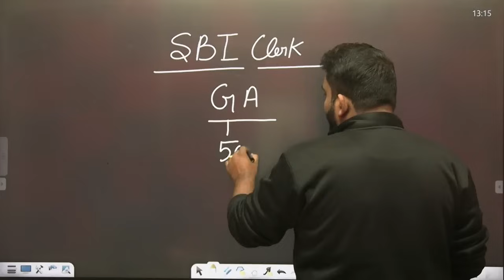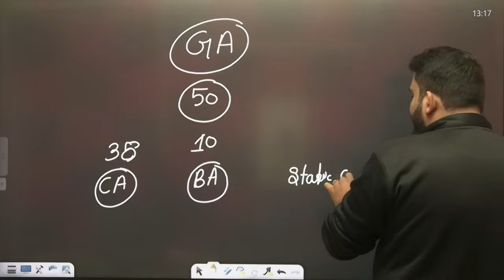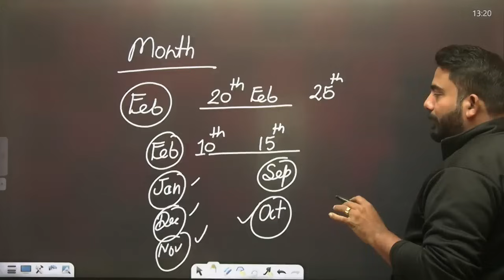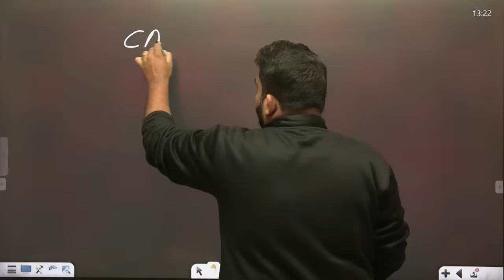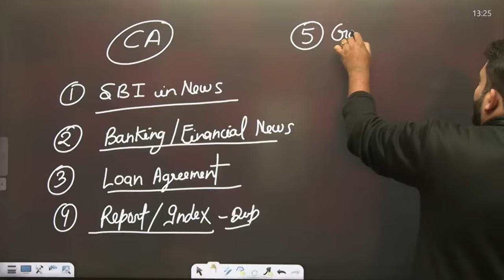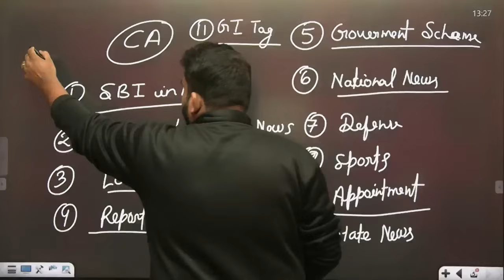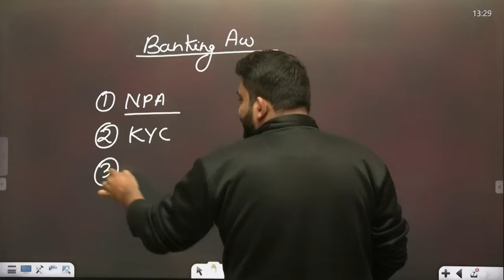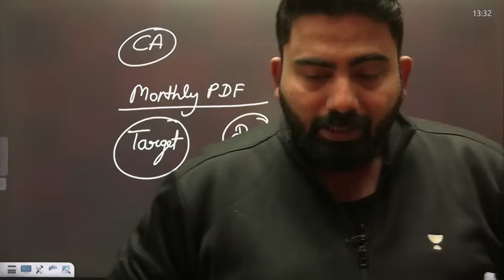SBI Clerk 2024 | GA की तैयारी कैसे शुरू करें? | Abhijeet Sir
📚The most awaited Bank Exam Scholarship Test is here!

Banker Foundation Course of Reasoning for All Bank Exams by Puneet Sir

VARDAN Mains Reasoning Course for All Bank Exams by Puneet Sir

Mains Batch for English by Vishal Parihar for All Bank exams

Neev 1.0 - Complete Maths Foundation Batch for All Banking & Insurance Exam 2023-24

➤ About the Educator:  Abhijeet Mishra has over 6+ years of teaching experience in Bank Exams. His expertise in GA and effective communication skills make him an ideal mentor for those looking to deepen their understanding of the subject and excel in their academic pursuits.

You can enroll to Unacademy Subscription and get the following benefits:
1. Learn from your favourite teacher
2. Dedicated DOUBT sessions
3. One Subscription, Unlimited Access to Live Online Classes and Videos
4. Real-time interaction with best-in-class teachers
5. You can ask doubts in live online classes
6. Limited students in each Class
7. Download the videos & watch them offline
Feel free to spread the word – share the videos with your friends and classmates.